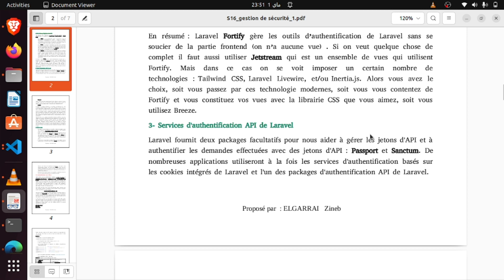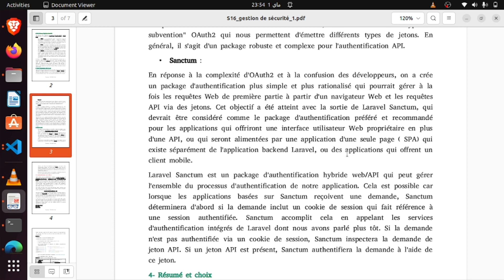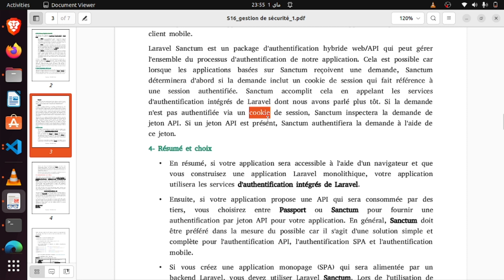Laravel V104 : Authentification / Sanctum / Passport